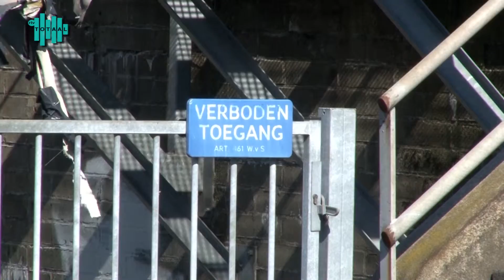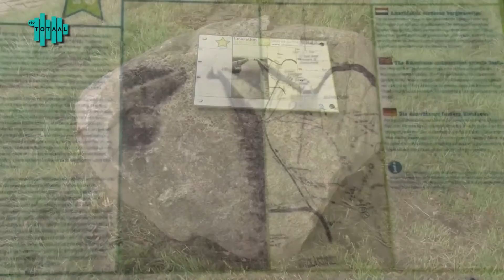RTV Totaal: de Sluis in Weurt